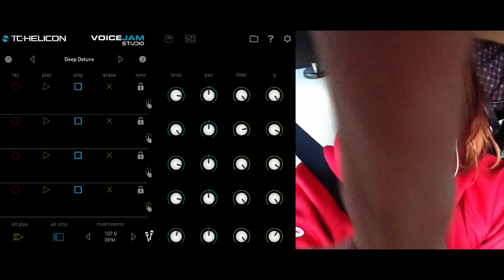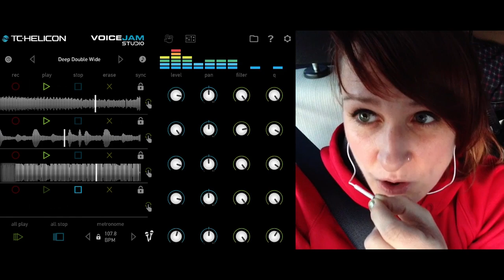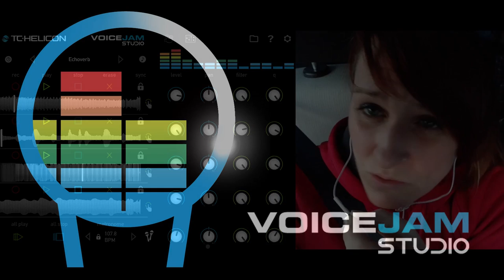VoiceJam Studio - Road Trip Jam Session - Ambre McLean Live Looping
Ambre McLean shows us how she deals with moments of musical inspiration while stuck on the highway (passenger seat, drive safe folks).